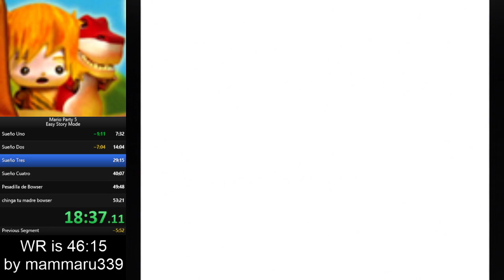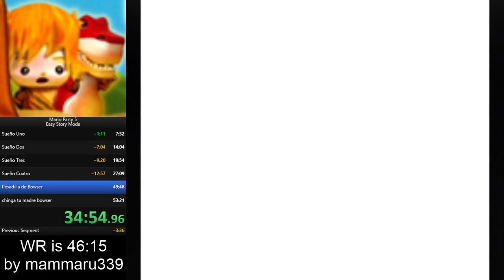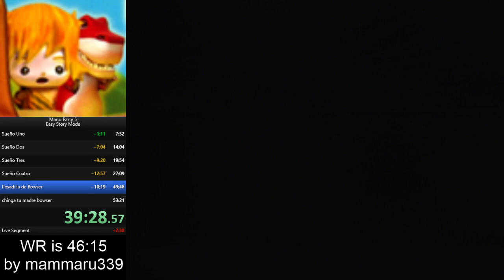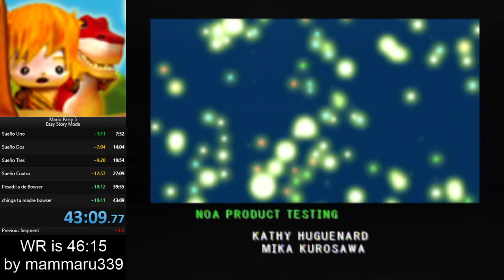Mario Party 5 - Easy Story Mode Speedrun in 43:09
Absolutely insane first three boards, only board that went meh was bowser's nightmare. Sub 40 will be an amazing feat to pull off if it is ever done. Like holy crap though what a run.